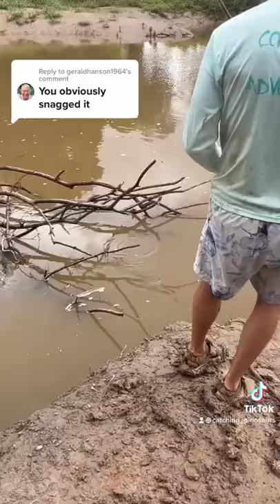YoU ObViOuSlY SnAgGeD IT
Y’all really looked at my vid and were like “we gonna cancel this man over this” 🤔 y’all are pretty goofy. Maybe you should contact TPWD if you think I broke laws.